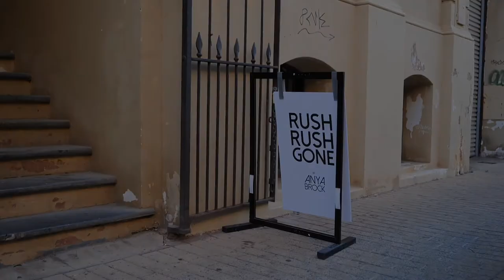Rush Rush Gone THE EXHIBITION by Anya Brock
A little film from the opening night of RUSH RUSH GONE at Whitespace Gallery, Fremantle.
Film by Rae Fallon
More information at anyabrock.com.